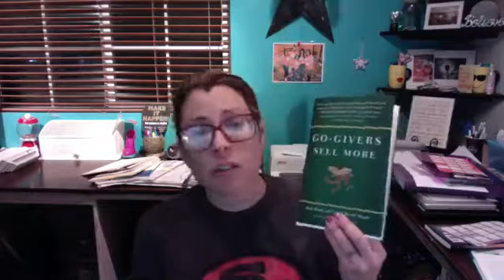Monthly Book Club - Week 2 (Go-Giver Sells More)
"The Law of Value"